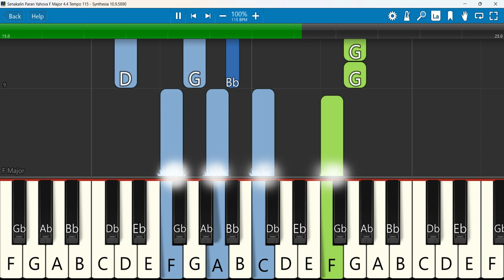Senakalin Paran Yahova Keyboard Notes F Major 4/4 Tempo 115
Senakalin Paran Yahova - Malayalam Christian Songs
 Keyboard Notes